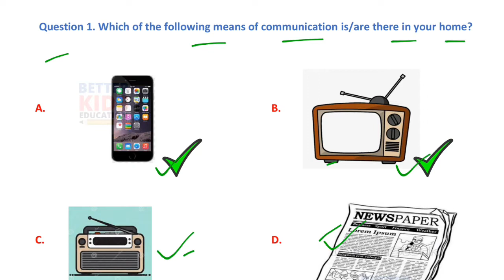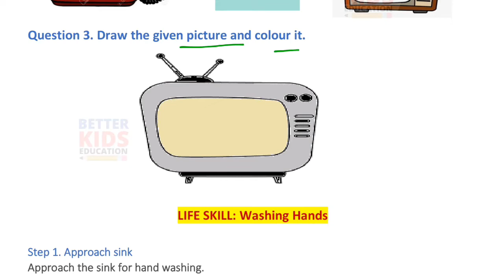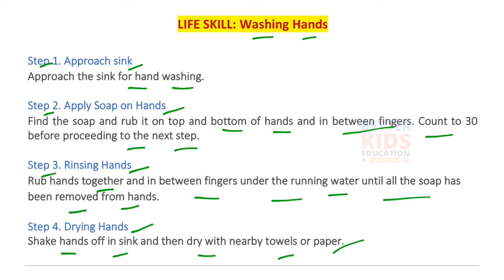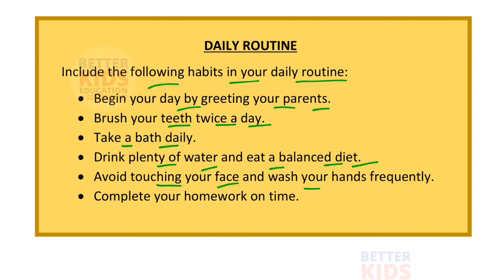NDMC Class 1 SST Week 25 Worksheet 25 with solution (24/12/21) || worksheet 25 Class 1st sst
SST Worksheet 25 Class 1 NDMC Social Studies Samajik Adhyayan Week 25 कार्यपत्रक 25 उत्तर | Fully Solved
MEANS OF COMMUNICATION sst worksheet with solution
NDMC Class 1st सामाजिक अध्ययन कार्यपत्रक 25 उत्तरसहित